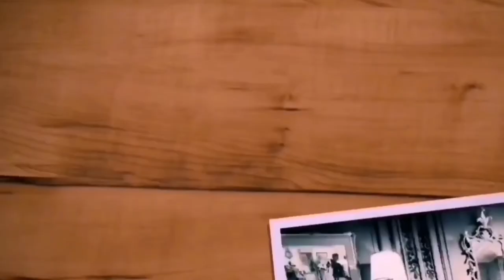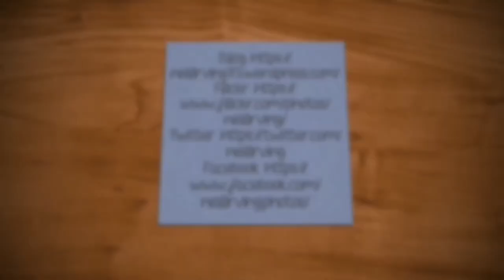Heswall Dale's, Vlog 02.02.20